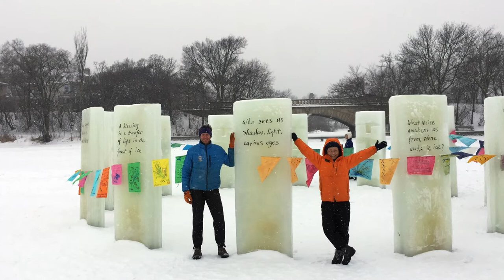Wang Ping--Upstream Artist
I’m a multi-media artist, working with poetry, story, photography, installation, public art, music, dance and film, which is a great media for my kinship of rivers project, as I travel along rivers and watersheds to give poetry workshops, make prayer flags for clean water and land, engaging people to take care of our ecosystem. I founded the project 10 years ago, with a group of like-minded artists, and we’ve paddled and worked with people from the Mississippi, St. Croix, Minnesota, Lake Superior, and other bodies of water. We engaged with thousands of people and made prayer flags with poetry, art and print as our pledge to fight for the climate change and better earth. Our prayer flags traveled around the world, following rivers and mountains, as messengers for peace and harmony.

I’m continuing Kinship of Rivers project, working more with Native Americans whose reservations are in the watershed area. I’ve just completed a series of installations at Kinstone, as one of the Franconia Sculpture Park fellows, with Anishinaabe artists Al and Lisa Baker and Joe Lerro. I’m also working with other tribal leaders at Fond Du Lac, Mille Lacs Band,  Minneapolis Indian Center and other bands, and communities along the Mississippi, such as Dowling Elementary, Anishinabe Academy and others. I’ll give poetry and art workshops, install prayer flags and make flags with the local artists and poets, and bring their stories and messages to the world through their prayer flags.